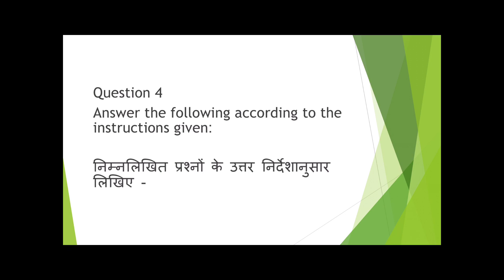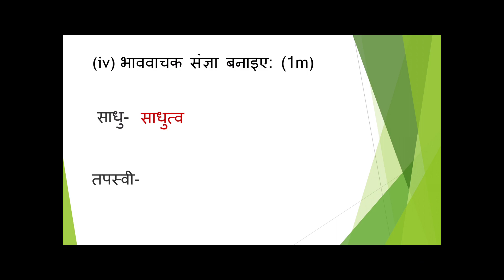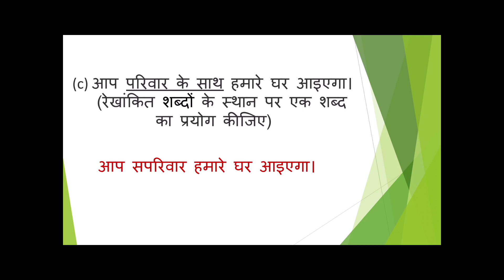ICSE HINDI 2015 | GRAMMAR | QUESTION No 4